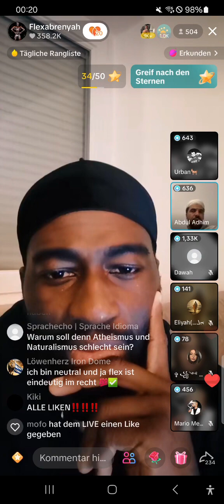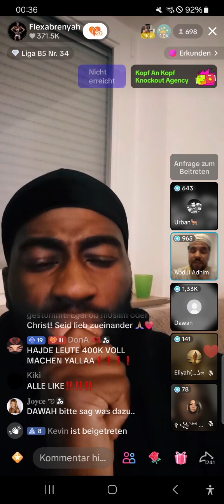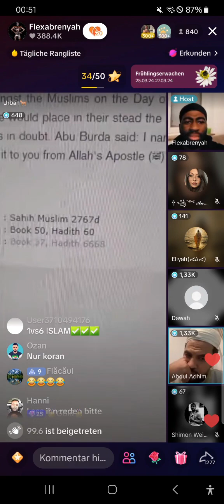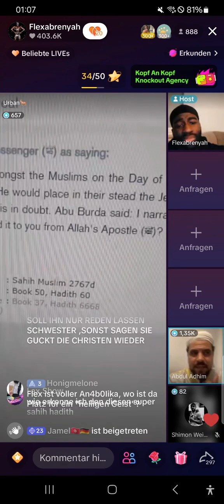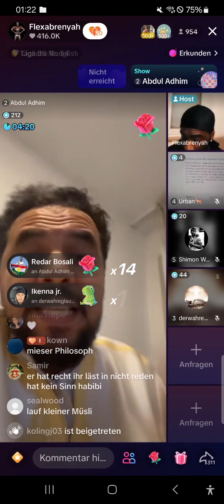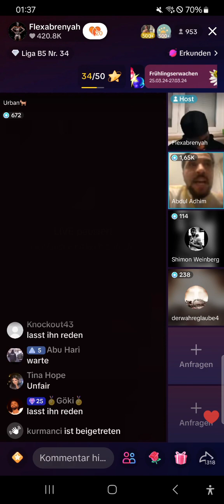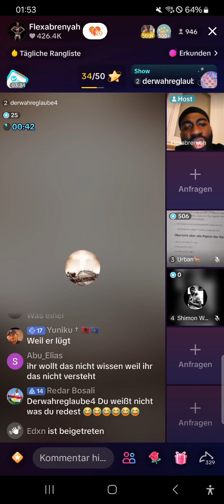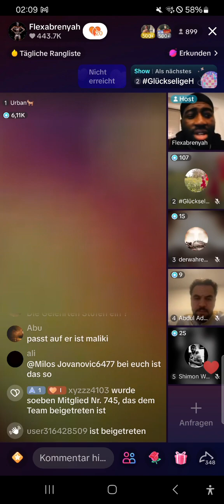Flexabrenyah | Imam Abdul Adhim | Urbanderzweite | derwahreglaube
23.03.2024 | Tik Tok Live Debatte